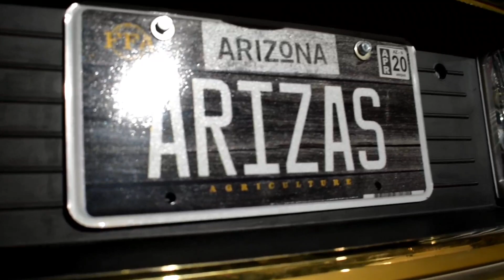LOWRIDE SATURDAY'S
LOWRIDE SATURDAY'S IN PHOENIX ARIZONA.
**THIS VIDEO IS NOT KID FRIENDLY**
FIND ME ON ALL SOCIAL MEDIA PLATFORMS
All Video, Images, Watermarks Such as
-PL-
--PLPicz-
-PL Picz-
-PLPiczPhotography-
-PL Picz Photography-
-PLPicz Photography-
Watermark - PLPicz -
Owned by
Phillip Lopez
 -PLPicz Photography-
For questions and info
**do not own audio rights **

**NOT A KID FRIENDLY VIDEO**
** THIS CONTENT IS NOT KID FRIENDLY **